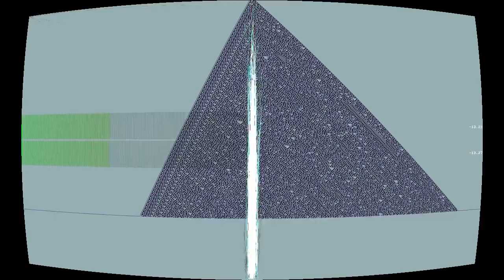Rendline II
“Rendline II” by Silent Cabin